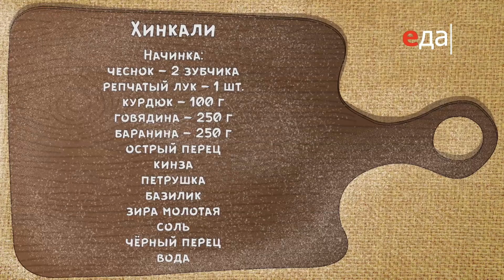Полный пельмень | Хинкали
Готовим хинкали. Ингредиенты, способ приготовления, пошаговые рецепты

О рецепте:
Это блюдо - гордость и визитная карточка Грузии: сытные, сочные пельмени с богатой начинкой.
И хотя лепка хинкали требует определённой сноровки, результат стоит всех вложенных сил!

О проекте:
Программа «Полный пельмень» для тех, кто интересуется национальными кухнями и любит душевную атмосферу во всех её проявлениях. Ведь по большому счёту пельмени — штука семейная, обильная и неторопливая. Во всех странах их лепят целой компанией, а потом дружно поедают, жмурясь от удовольствия. Ведущий Пётр Пахомов вроде бы тоже не спешит. Он улыбчивый и уютный, но за какие-нибудь четверть часа успевает показать и рассказать всё, что нужно. Найдётся у него минутка и для доброй шутки. Посмотришь — и сразу хочется сделать свой полный пельмень!